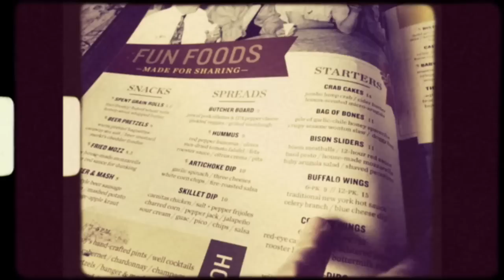The New Basement Tapes - Kansas City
January 17th 2015 Kansas City Missouri. Filmed by Scot Whalen